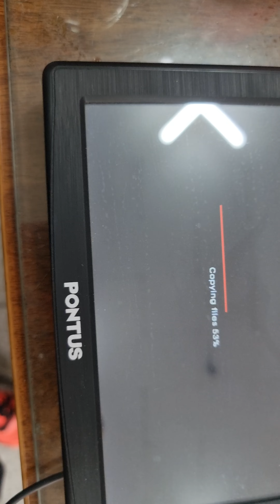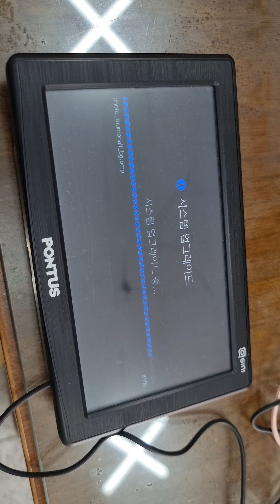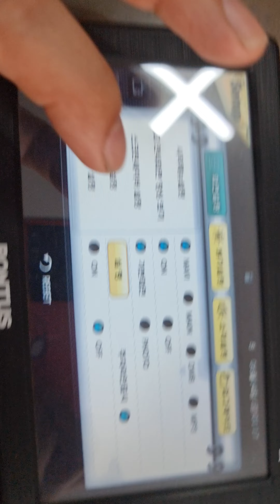폰터스내비업그레이드된상태